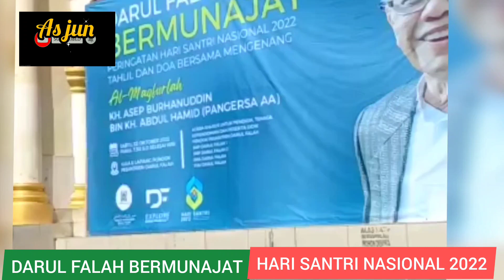HARI SANTRI NASIONAL 2022||DARUL FALAH BERMUNAJAT.